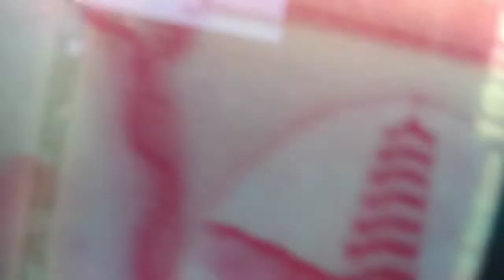OFW TAMBAYAN sa HONGKONG